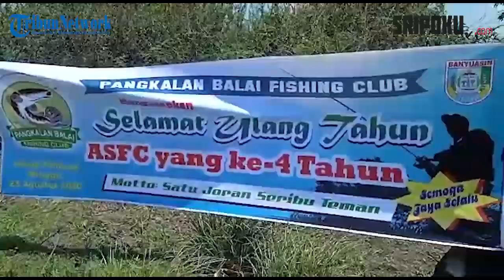Lomba Mancing Ikan Gabus Berhadiah Jutaan Rupiah di Banyuasin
Sumber Video: Sripoku.com/mat bodok
Editor Video: budi d